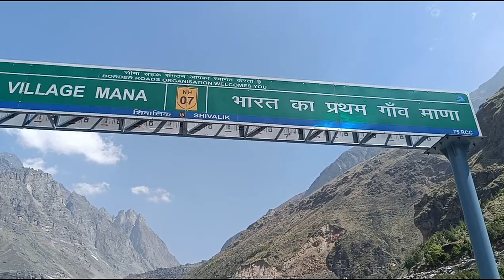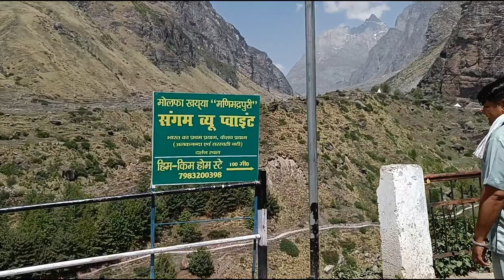Saraswati River Ka Rahasya! Alaknanda River